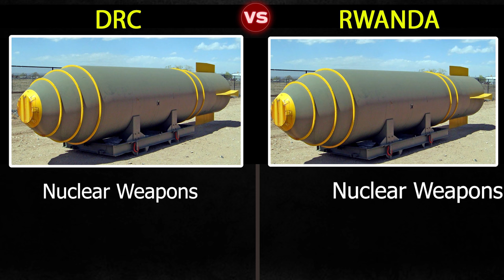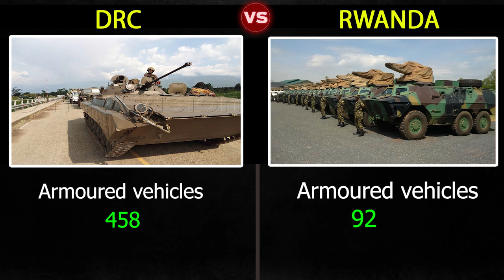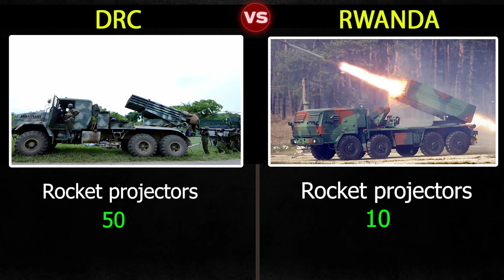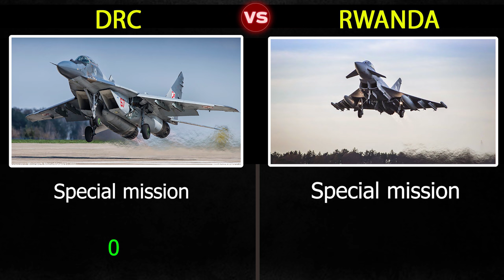DRC Congo vs Rwanda military power comparison 2024 | Who Would Win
In this video we have made a military comparison between two countries. DRC Congo  and Rwanda to see who is more powerful. In this video I have compared you the Army Airforce and Navy of both countries